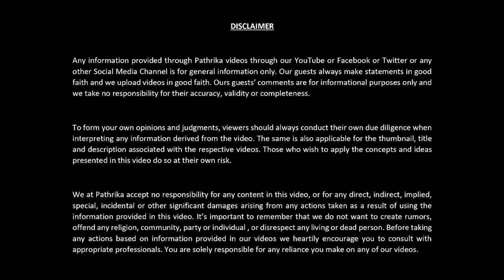ആ..ആ..ആ.. ലജ്ജാവതിയേ - അതെന്തരപ്പീ? പിണറായി കേരളം | T.G.MOHANDAS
ഒരു മനുഷ്യനും സമൂഹത്തിനും അത്യാവശ്യം വേണ്ട മിനിമം ഒരു ഗുണം ആണ് ലജ്ജ. നാണം. പിണറായി വിജയൻ, വീണ , മന്ത്രി മരുമോൻ റിയാസ് ഇവരെല്ലാം സകുടുംബം വിദേശത്തേക്ക് കടന്നിരിക്കുകയാണ് കടമേറി മുടിഞ്ഞുനിക്കുന്ന ഈ കേരളത്തിൽ ഈ നേരത്ത്. അടിസ്ഥാനപരമായി ലജ്ജയില്ലാത്ത നാണമില്ലാത്ത ഒരു മുഖ്യമന്ത്രിയാണ് നമുക്കുള്ളത്. അത് ദുഃഖ സത്യമാണ്. ജനാധിപത്യത്തിൽ ഇങ്ങനെയും സംഭവിക്കും. നമ്മൾ എന്ത് ചെയ്യും?